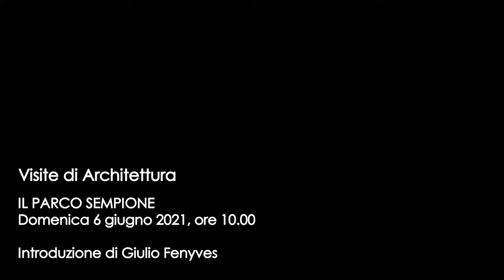Giulio Fenyves | Visite di Architettura - IL PARCO SEMPIONE - Introduzione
Il più grande parco cittadino, un recinto di memoria, di arte e architettura, di natura e bellezza.

Data: domenica 6 giugno 2021 ore 10.00
Durata: 2 ore circa
Partecipazione: gratuita, previa prenotazione
Ritrovo: prossimità ingresso Castello Sforzesco, lato parco

Per prenotare, telefona allo 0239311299 oppure